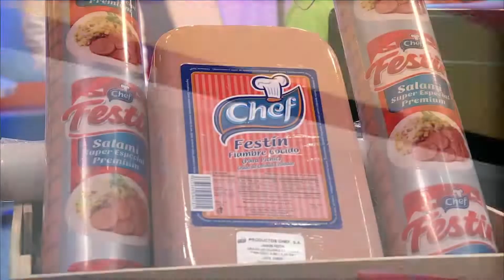La Probadita: Brocoli Gratinado con Jamón por La Chef Teresa Mieses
En El Show del mediodía, segmento la probadita con la chef Teresa Mieses quien hace un brocoli gratinado con jamón.